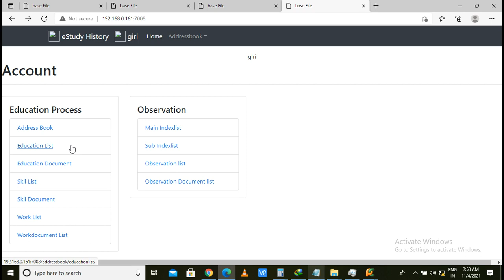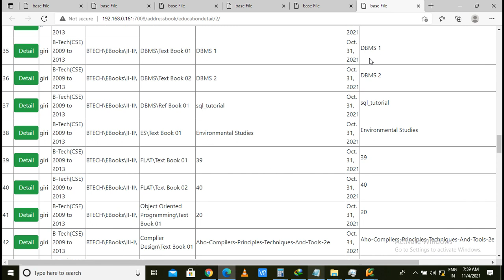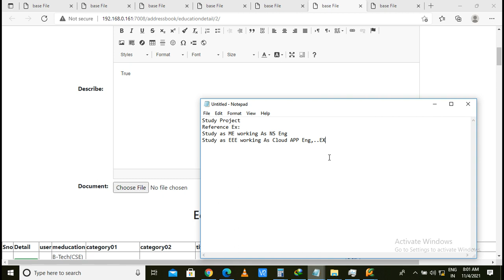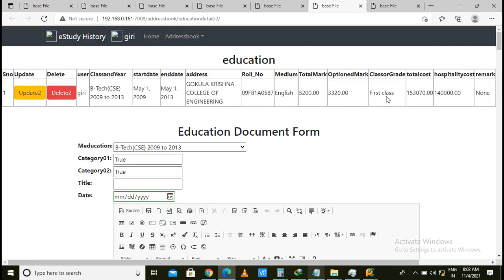EStudy Project Using Django PDF Viewer Example